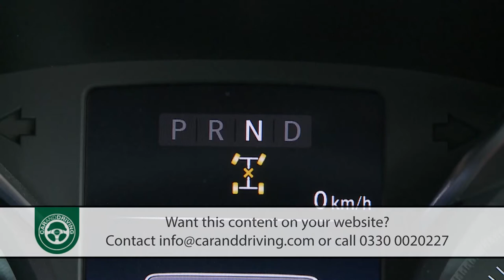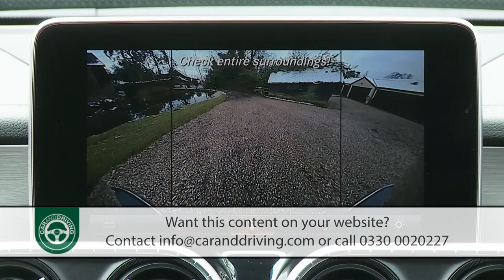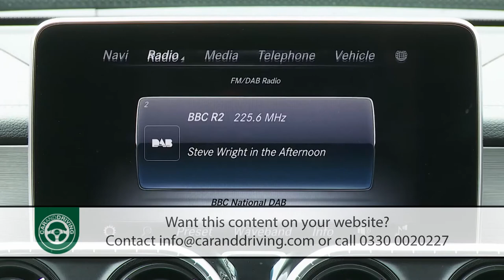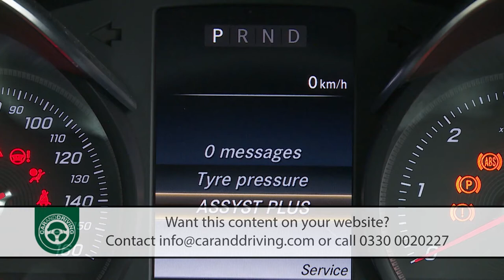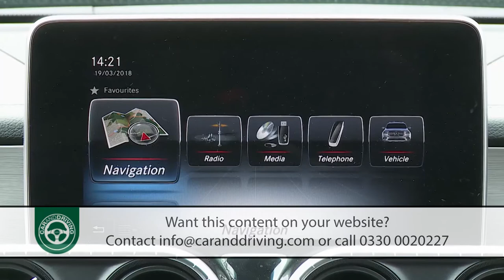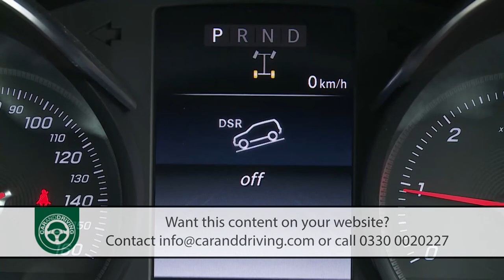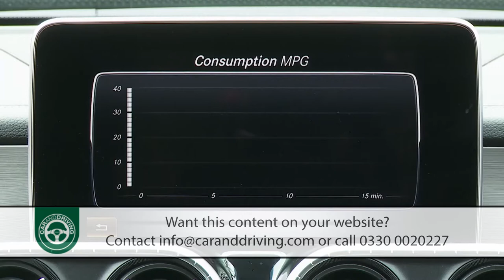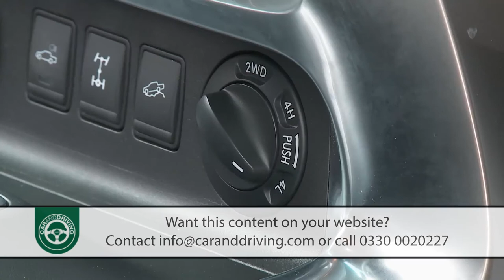Mercedes X Class 2018 | REVOLUTIONARY??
In some ways, it's surprising that it's taken recedes this long to enter the pick-up segment. The company has, after all, been a competitive player n the van market for decades and it's long been established that LCV brands need to have a pick-up in their portfolios. Perhaps Stuttgart was waiting until it had just the right design to base its contender on. That arrived with the launch of the Nissan NP300 Navara in 2015, a pick-up featuring coil sprung suspension that revolutionised what was possible in terms of on-tarmac handling from a vehicle of this kind. The X-Class takes that engineering, then adds a bit of extra Mercedes class to it. The result is a very complete contender.

Presenter: Steve Dineen